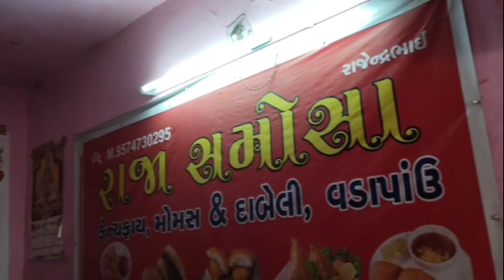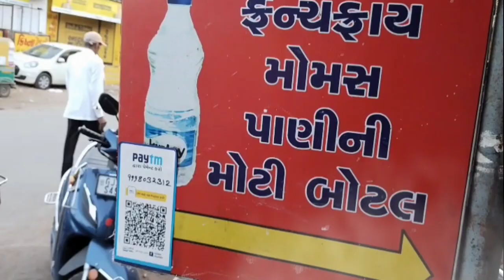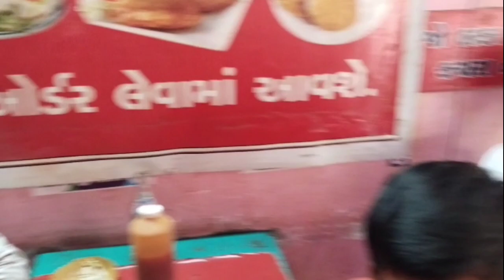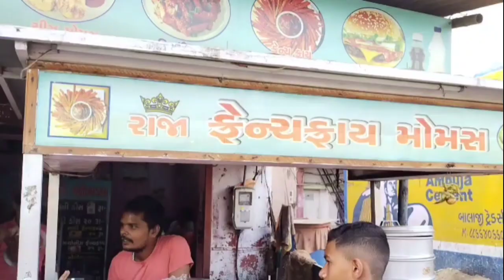ફ્રેન્ચ ફ્રાય અને મોમોસ તો રાજાના, ખાલી 20 રૂપિયાની ડીશ (cheap and best)🤤🤤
this video is create by food mine and I hope you also watch this video and also like my video
# momos
address raja frenchfries and momos, near by gayatri Vidhyalaya,khodiyar nagar road